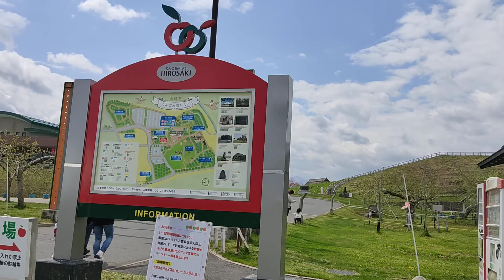Road Trip ato Apple Area☺️